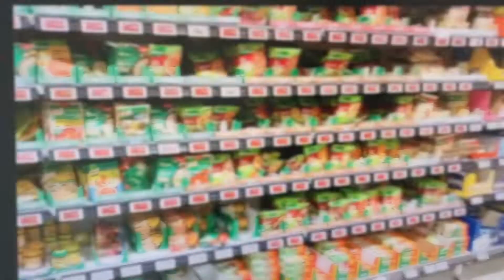MY DRIVING EXPERIENCE IN GERMANY | VLOGS | RAZA JAVED OFFICIAL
Assalam O Alaikum Friends. Watch this video to know some of the traffic rules in Germany.